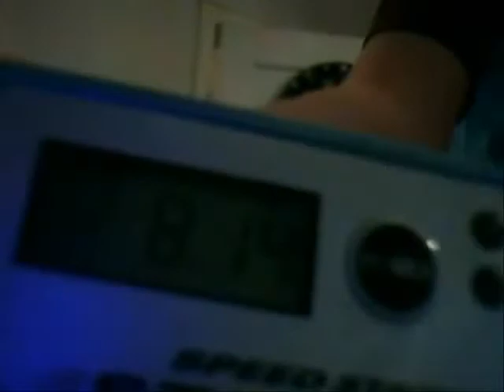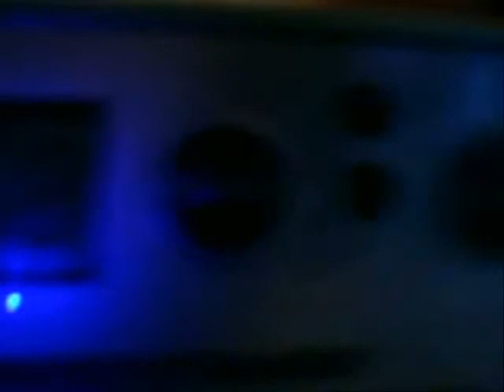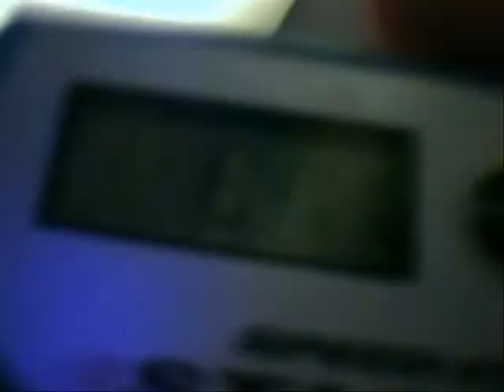Tobi & Sascha Stacks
Mein Freund Sascha und ich beim Stacken
(P.S Sascha ist noch ein Anfänger deswegen noch keine so guten Zeiten:-))